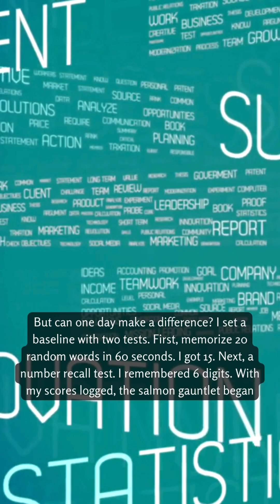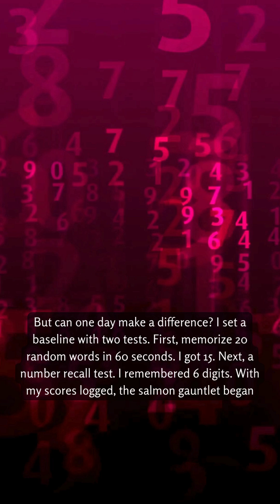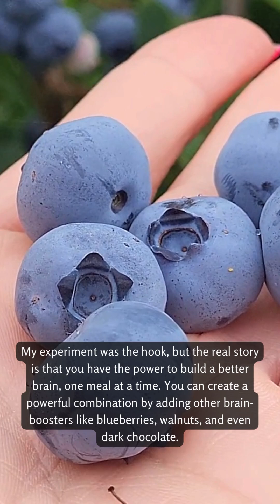The ONE Food Trick That Supercharges Your Memory Overnight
Want to hack your brain for better focus and memory? The secret isn't a pill—it's on your plate. 🐟 Discover how the Omega-3 fatty acids found in Salmon can literally rebuild your brain cells while you sleep.